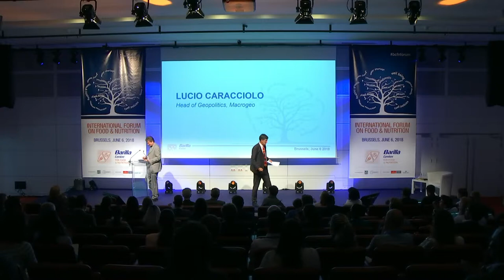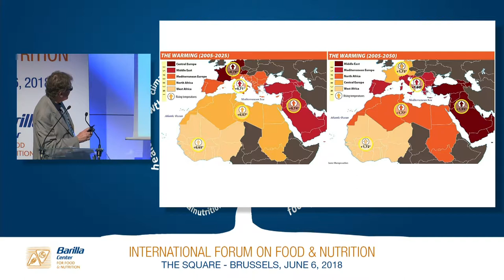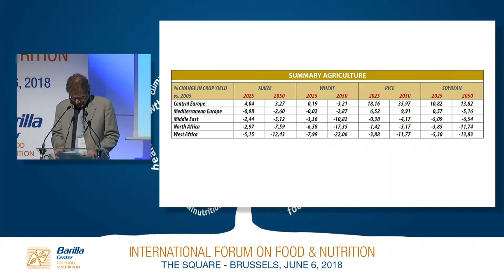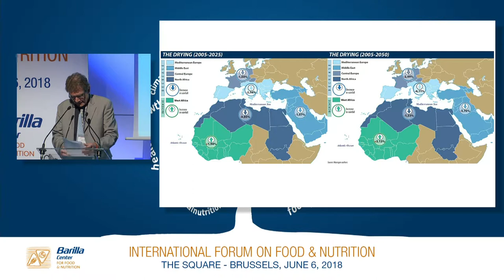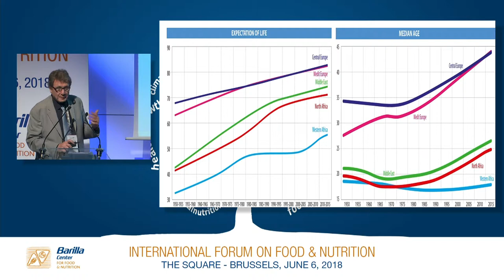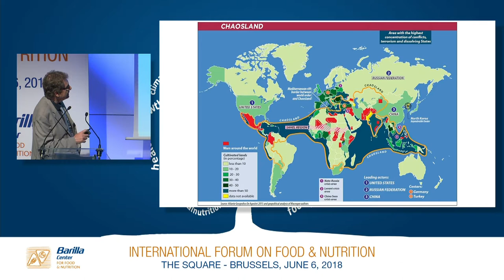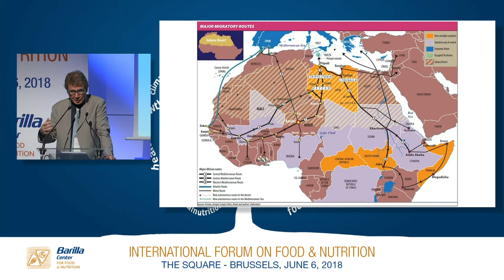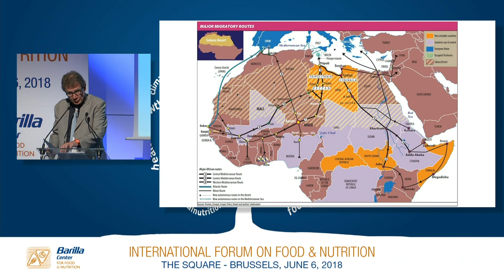Lucio Caracciolo - International Forum on Food and Nutrition, Brussels June 6, 2018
Lucio Caracciolo, Chairman and Head of Geopolitics at Macrogeo presents the nexus of food and migration, using the example of the Mediterranean region, and explains the need for more research at the Brussels edition of the International Forum on Food and Nutrition.